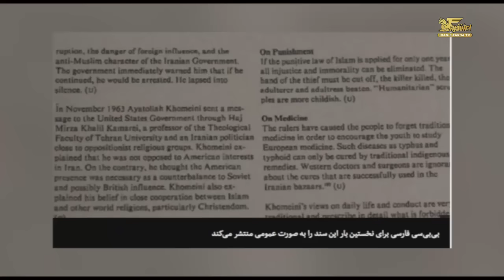تفسیر خبر جمعه ۱۴ خرداد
در برنامه جمعه شب تفسیر خبر به میزبانی جمشید چالنگی و همراه با میهمانان برنامه آقای علیرضا نوری زاده مدیر مرکز پژوهش های ایران و اعراب در لندن و آقای پرویز دستمالچی نویسنده و پژوهشگر سیاسی در آلمان، نگاهی خواهیم داشت به اسناد بدست آمده درباره ارتباط آیت الله خمینی با جیمی کارتر و دولت وقت آمریکا و همچنین آخرین خبرها در ارتباط با تشکیل مجلس جدید شورای اسلامی و گفته های آقای محمدجواد ظریف در سوئد درباره نقض حقوق بشر در ایران. با ما همراه باشید و با ارسال نظرات خود پیرامون موضوعات مطرح شده در برنامه ما را از دیدگاه های خود آگاه سازید و تفسیر خبر را با دیگر دوستان خود نیز به اشتراک بگذارید.
تفسیرخبر/ شبکه تلویزیونی ایران فردا / ساعت 9.30 شب به وقت تهران / 7 بعدازظهر به وقت اروپای مرکزی.
با امید به فردائی بهتر